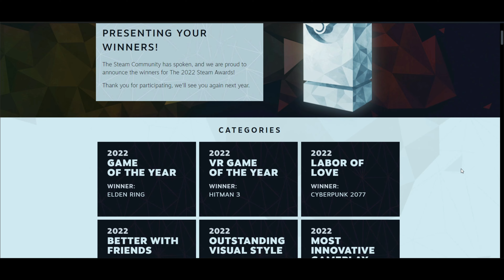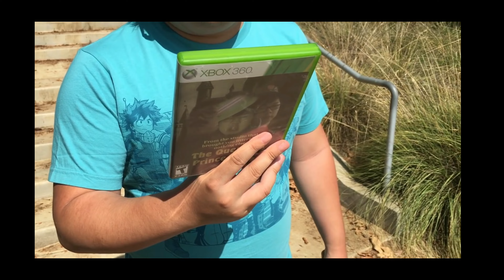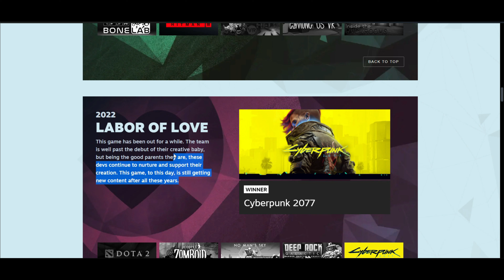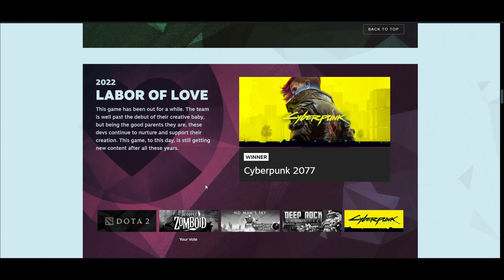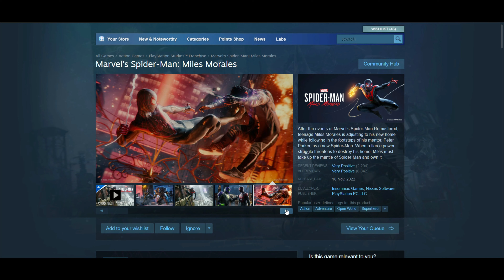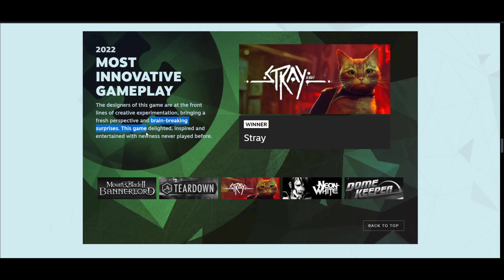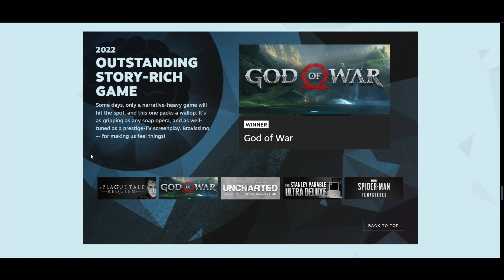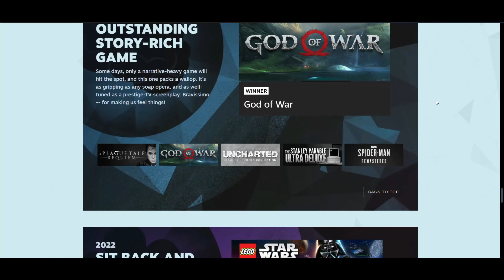Steam Awards 2022, Steam trolling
Steam has to be trolling with the latest gaming awards, check it out.